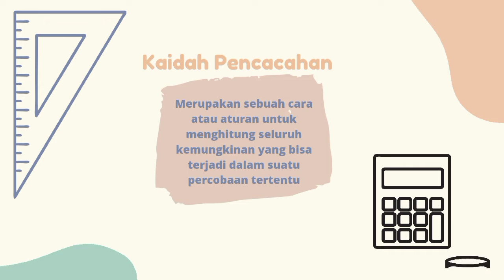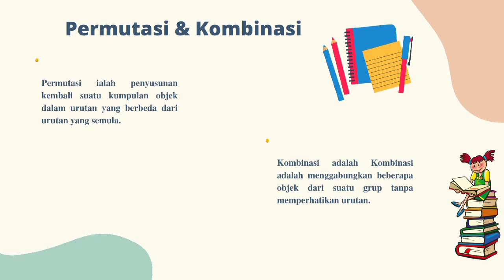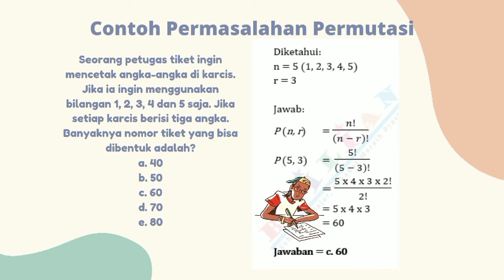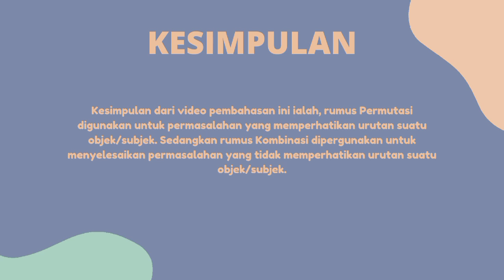Permutasi & Kombinasi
Asabela Aulia Diva Naila S. (5)
Aurelia Salsabilah M. (6)
Diaz Lintang A.V. (8)
Raka Mahardika Dom (29)